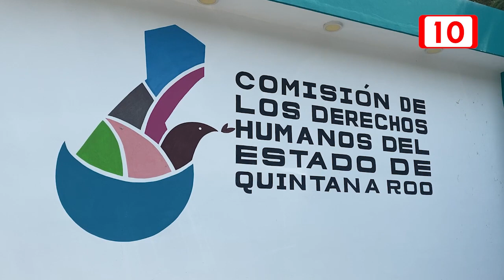Yunitzilim Rodríguez demanda a la UAQROO de acoso por ser feminista